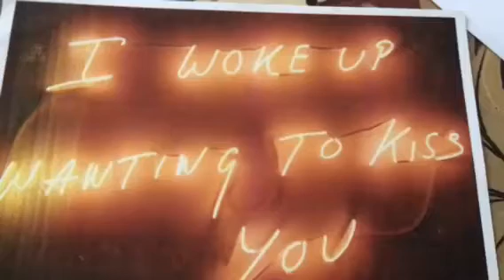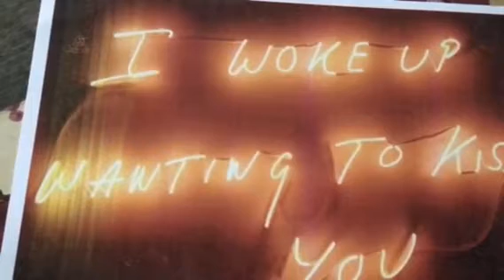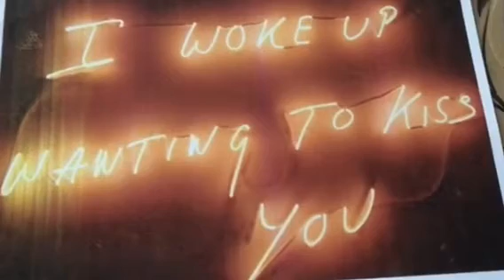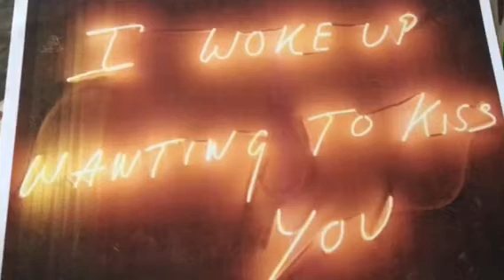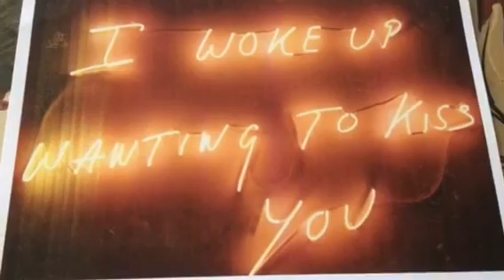Twin Flames - Song from the Divine Masculine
Love me Like you do - keep loving them and sending healing love cos they are feeling it and responding with these incredible messages ❤️❤️❤️

"God has given you such an adventure, uncertainty is exciting. Remember there is nothing to be afraid of." ❤️❤️❤️

To receive the healing and join the grid is £11.11 (if I have to post outside of UK it may be a bit more for postage but I’ll let you know after I’ve sent it)

I do distance healing sessions using Holy Fire Reiki for divine partners

Namaste x x x